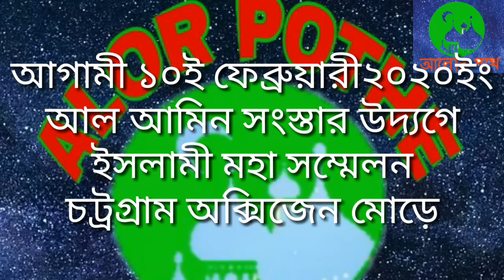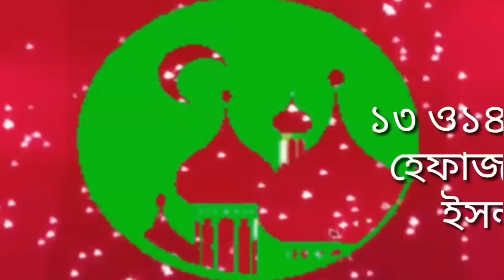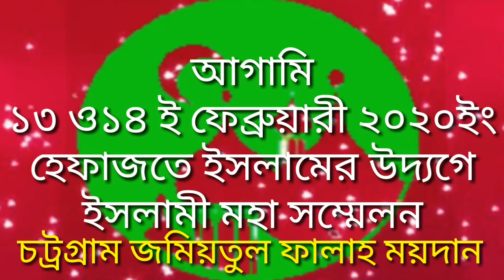সেরা তাফসির (আয়াতুল কুরসির তাফসির ফরিদ উদ্দিন আল মোবারক| allama farid Uddin al Mobarak new waz ওয়াজ